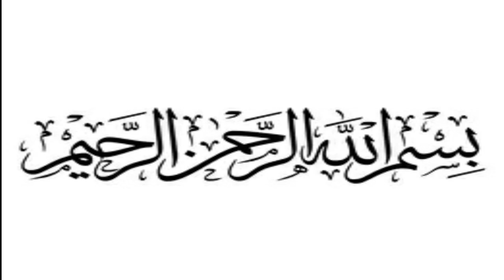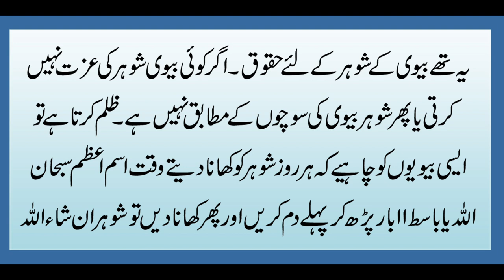Bivi K Liy Shohr K Haqoq k Liy 8 Nishaty | Advices For Wife For Her Husband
Aaj ki hamari video ka topic hai Bivi K Liy Shohr K Haqoq k Liy 8 Nishaty | Advices For Wife For Her Husband  jis mai hum app ko bivi k liy shohar k haq mai bary mai bht karamad nasihto k bary main btay gay details janny k liy vidoe complete dakain aur apny masail k  hal k liy diy gay whtaapp number par rabta krain.

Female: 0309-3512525